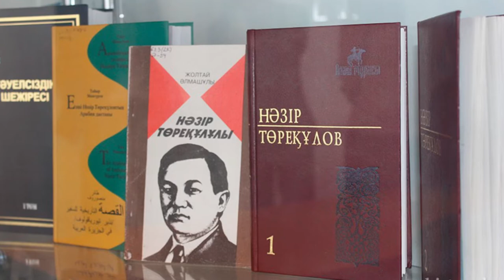"Елші" жобасы - Нәзір Төреқұлов